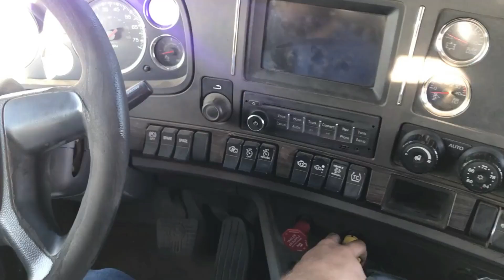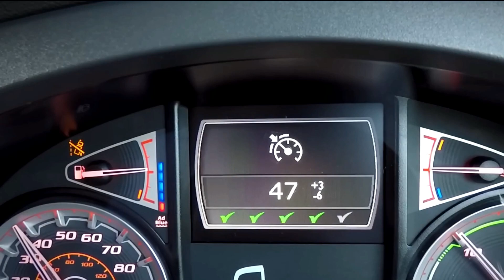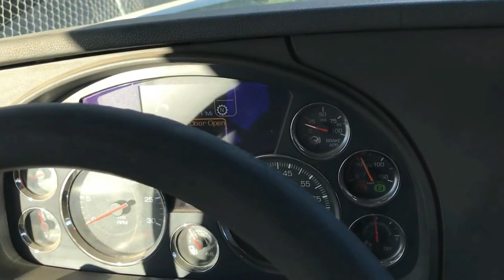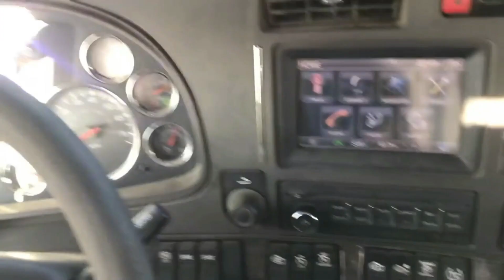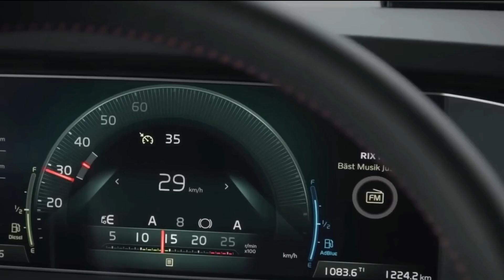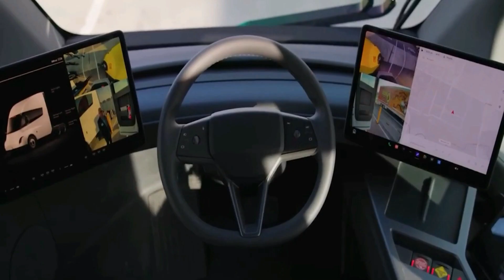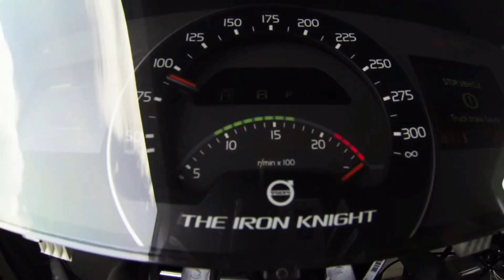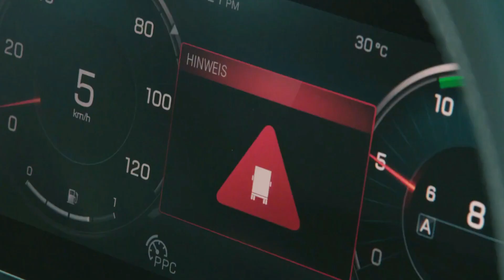Things Every Trucker NEEDS TO KNOW About Air Brakes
Why Semi-Trucks Use Air Brakes?

Semi-trucks are unique among vehicles because they prominently display their powerful reliance on air brakes in the transportation industry, where safety and reliability are crucial.
When these amazing braking systems are put to use by the huge machines roaring down the roads, they release a symphony of power, precision, and efficiency that can't be beaten.

But what is it about air brakes that make them the pinnacle of the trucking business?